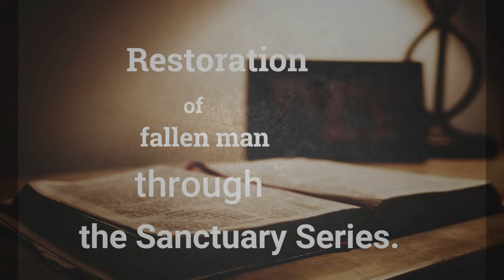Davies Mulaya -Second presentation on the Sanctuary series by Ev. Chimfwembe Lusale.